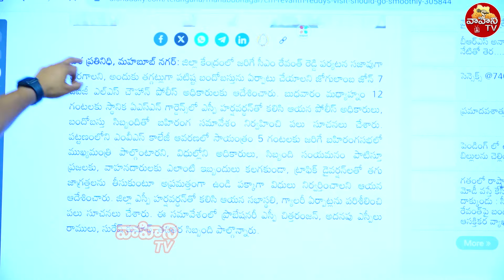ప్రజలకు పాలకులకు మధ్య వారధిగా వాహిని టీవీ | MORNING NEWS With Journalist NARESH | PROMO | VAHINI TV